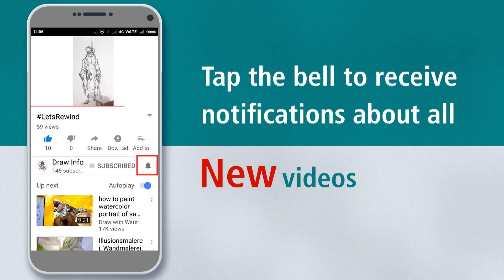Human figure drawing | People group live sketching